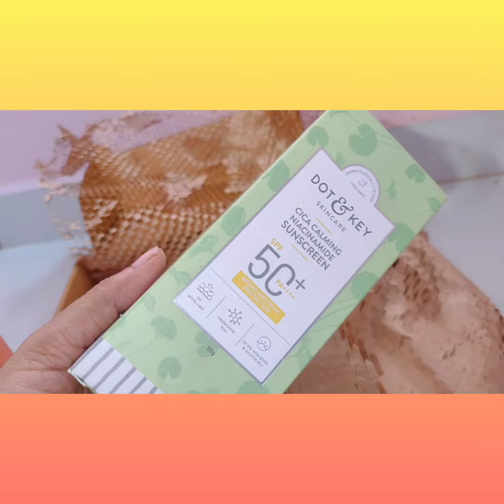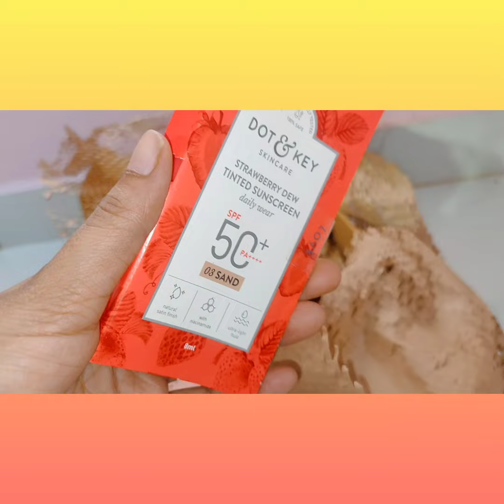Dot & key 6th birthday sale❤️ytviralvideo